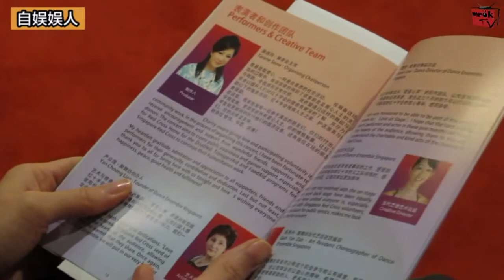红十字会慈善 ep2